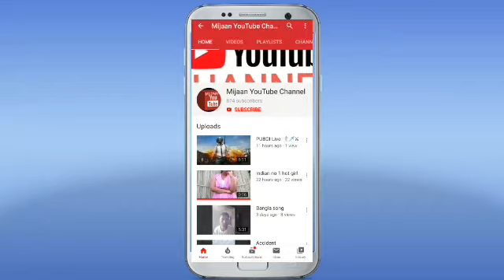Coronavirus problem solved in Assam || কৰোনাৰ সমস্যাৰ সমাধান অসমৰ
channel

Followers in Facebook page:-

Mijaan YouTube channel more videos link:-